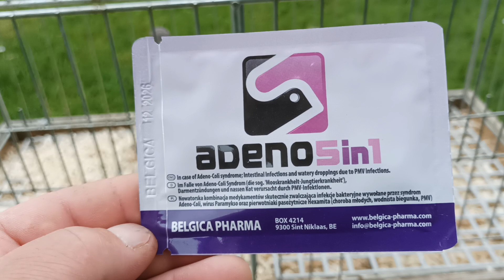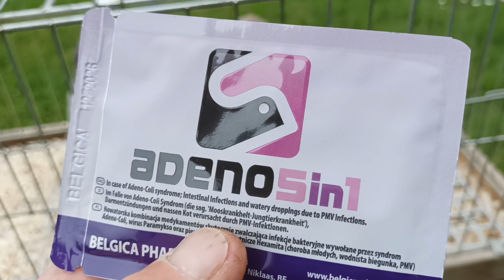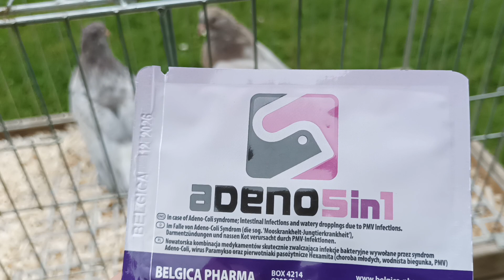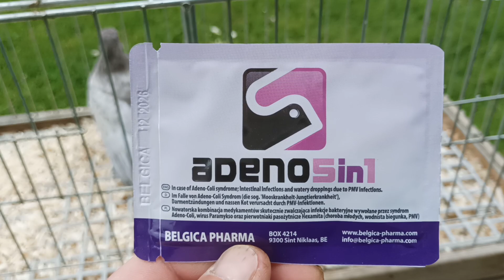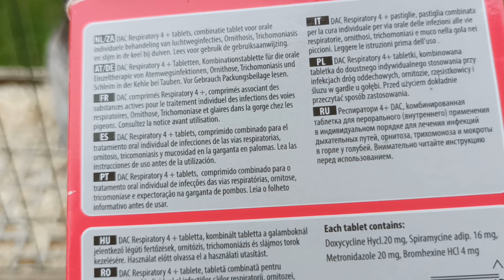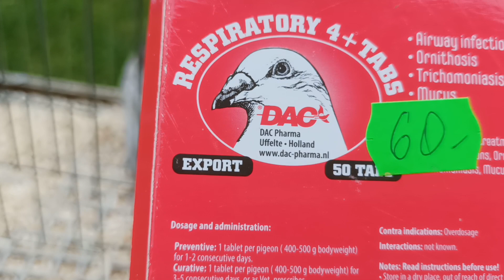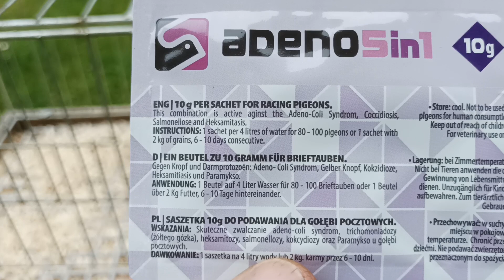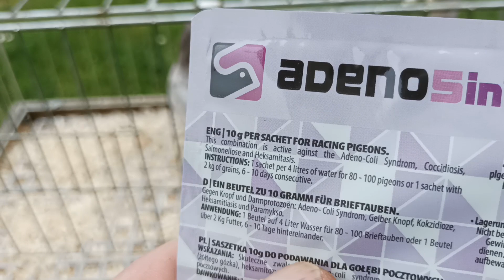Gołębie chorują 🤕jaki skuteczny sposób leczenia ,co zastosować 🤔🤔🤔